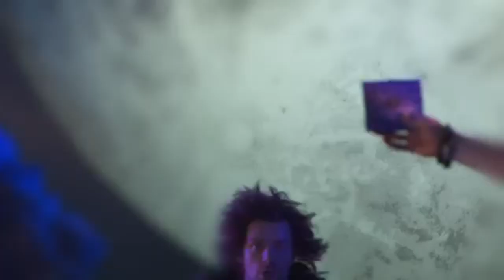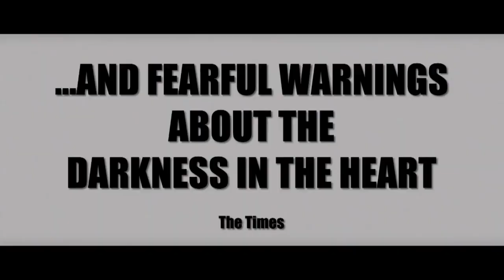Autumn 2019 Trailer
Trailer for Giggleswick School's 2019 productions...